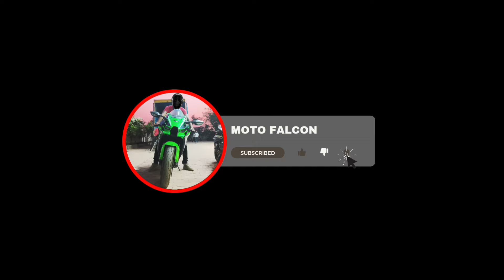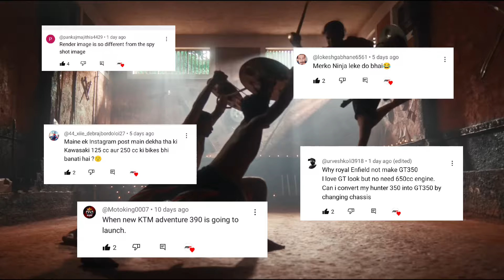New Royal Enfield bullet 650 launch date , price and features.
Royal Enfield bullet 650.